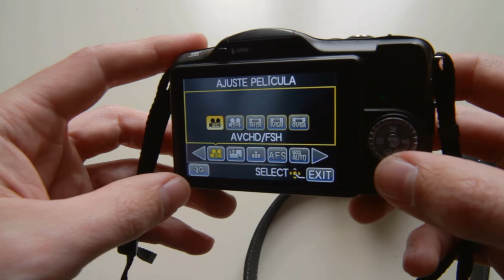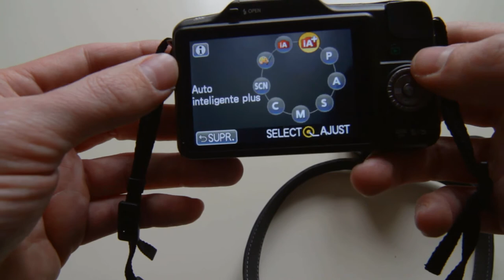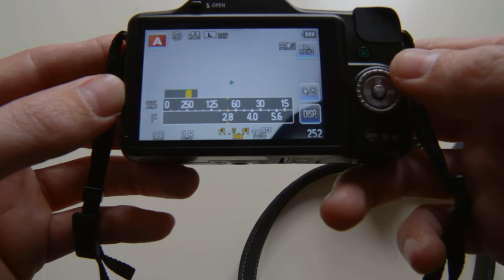Muestra Panasonic Lumix GF3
Vídeo donde muestro la cámara Lumix GF3 por fuera y los menús de una forma rápida.

Para leer algo mas sobre esta cámara podréis hacerlo en este enlace.

Video where I show GF3 Lumix camera and menus quickly.